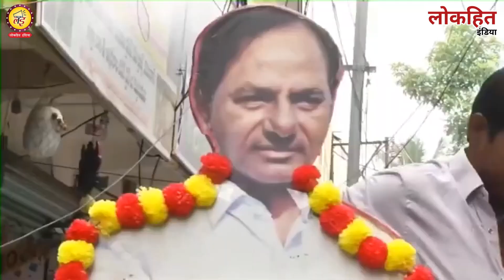कैमरे में कैद हुए मुर्गा और शराब बांटते हुए विधायक,एक देश,एक लोकतंत्र, एक दाम? Telangana Latest News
Lokhit India: कैमरे में कैद हुए मुर्गा और शराब बांटते हुए विधायक, एक देश, एक लोकतंत्र, एक दाम? Telangana Latest News आप सभी से अनुरोध है कि वीडियो को पूरा देखें और अपनी राय कमेंट बॉक्स में जरूर लिखें हमसे जुड़ने के लिए बहुत-बहुत धन्यवाद जय हिंद...